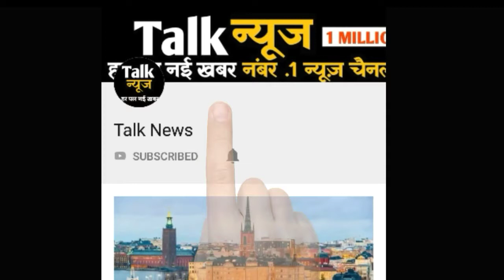पसीना सूंघ कर और धक्का देकर लोग कमा रहे हैं लाखों, जानें ऐसी ही कुछ अजीबो-गरीब जॉब्स के बारे में